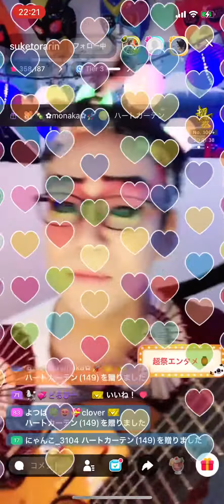あのとき……:安全地帯